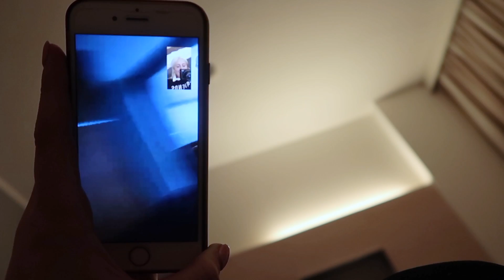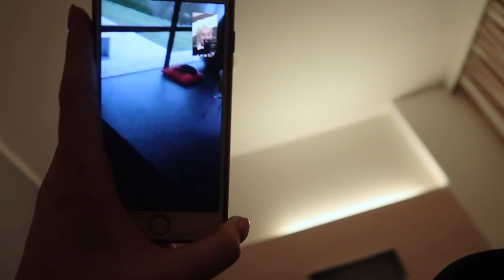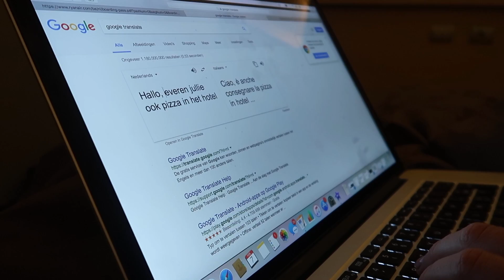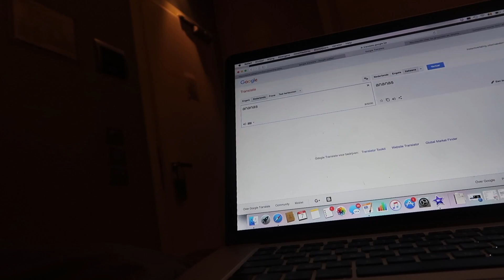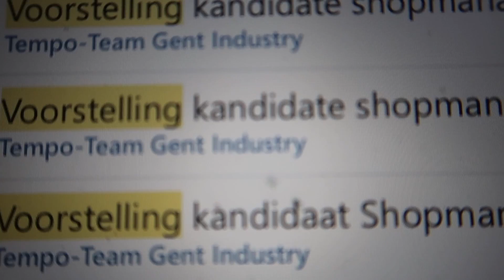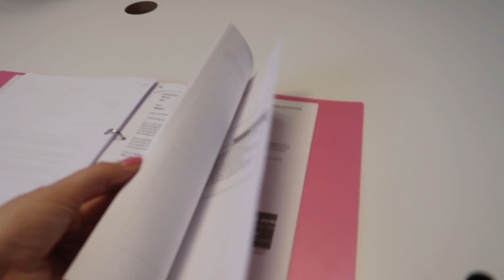VLOG #10 - Parijs - Italië - ontmoeting met Frank Bomans